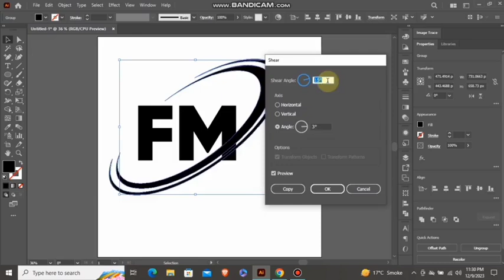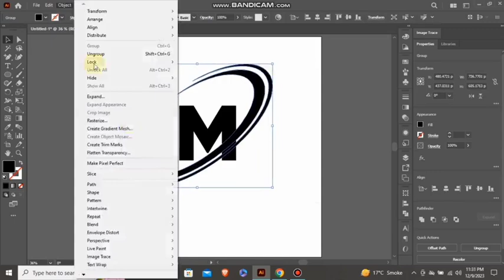logo design tiuter